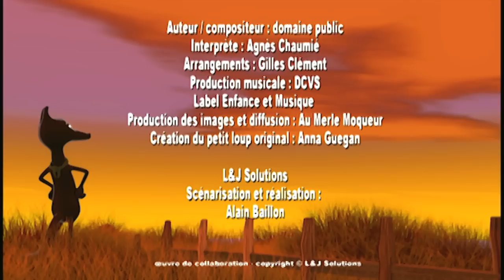Vole, vole papillon - Clips en 3D - Label Enfance et Musique ©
Animation 3D sur une chanson du répertoire Enfance et Musique